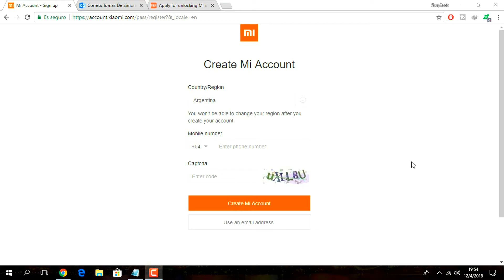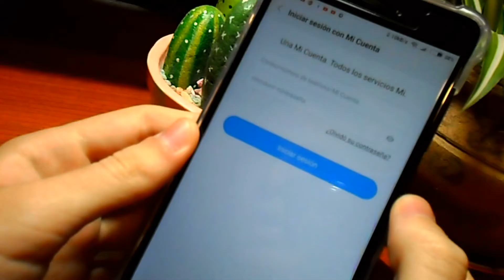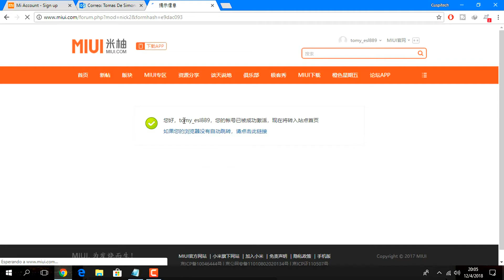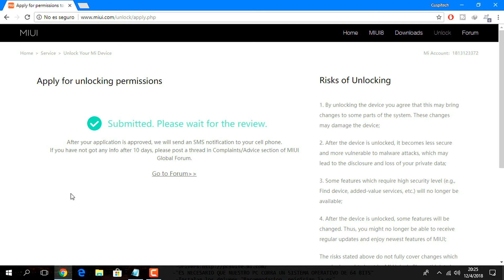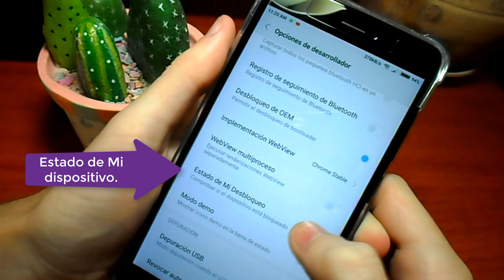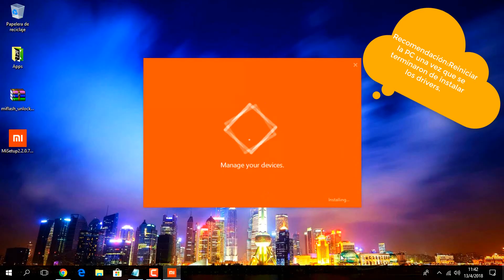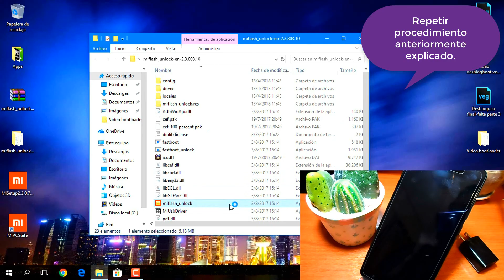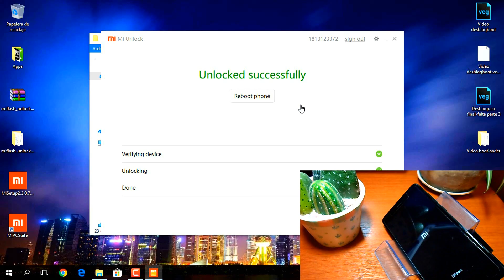DESBLOQUEAR BOOTLOADER XIOAMI PASO A PASO!!!!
Gente, como andan, hoy les voy a enseñar a desbloquear el bootloader de sus dispositivos xiaomi, espero que les guste. Acontinuación dejo todos los links necesarios: